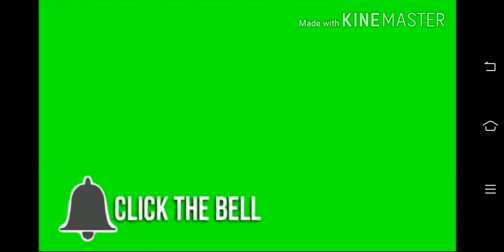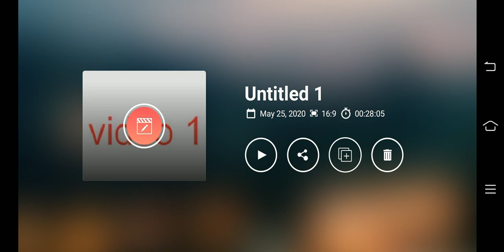First vlog and first challenge with my sister😍